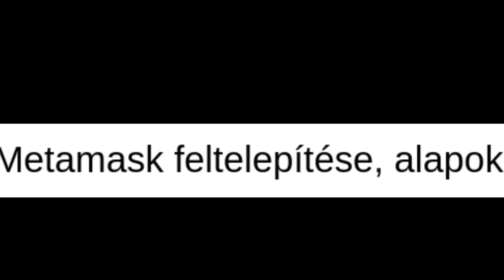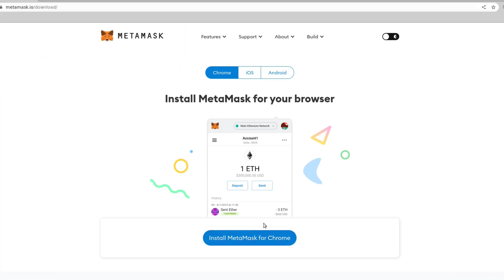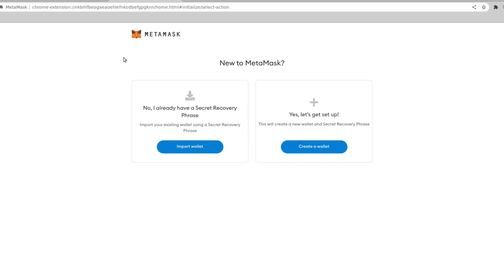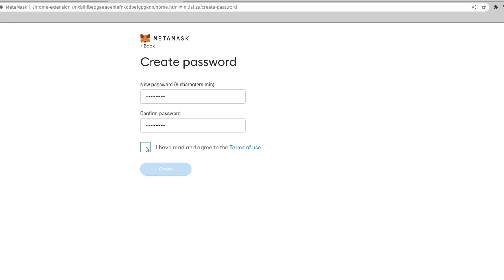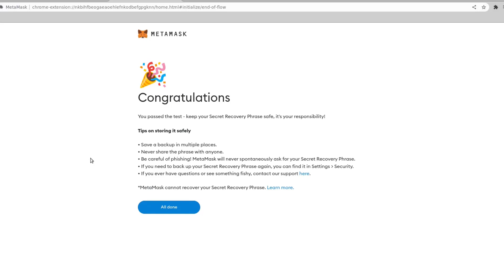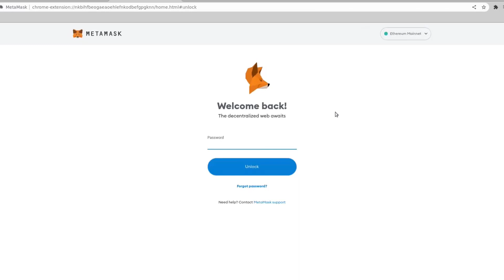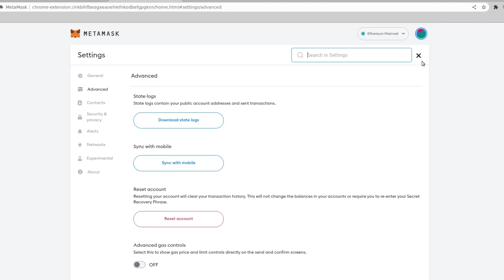A MetaMask decentralizált kripto pénztárca telepítése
Ebben a videóban a Sunmoney világelső, napelem termelésen alapuló Smart Digital Business Network (SDBN) tokenjeinek megvásárlására és tárolására alkalmas Metamask decentralizált pénztárca telepítését mutatja be Valkai József üzleti partnerem.

Az import tokenbe bemásolandó contract szerződések címei:
Az sdbn1 contract szerződésének a címe: 0xC605eac37a26927F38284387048AaF1395B1D9e3
Az sdbn2 contract szerződésének a címe: 0xEED7Cc0ea13987509d727577e634f6722333bbDF
Az SDBN2+ contract szerződésének a címe: 0x94FB41C94ac603eDEcDd210cf77CF2FFC979EC91
Az USDT contract szerződésének a címe: 0x55d398326f99059fF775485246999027B3197955

Ha kérdéseid vannak, hívj a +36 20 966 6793-as számon,
Szeretnél ingyenesen csatlakozni a Sunmoneyhoz?